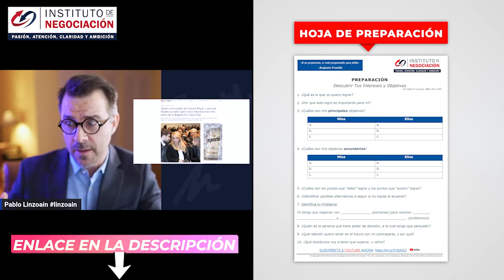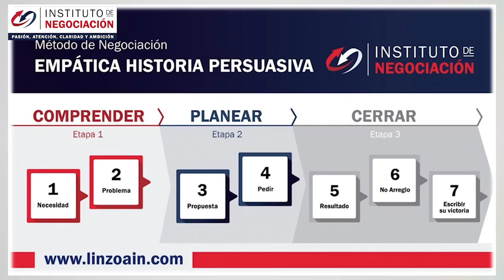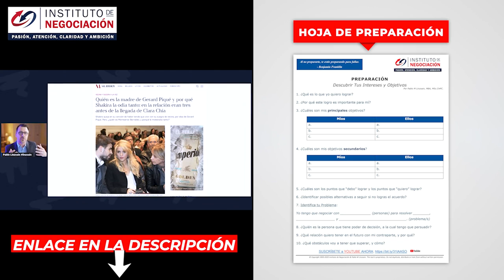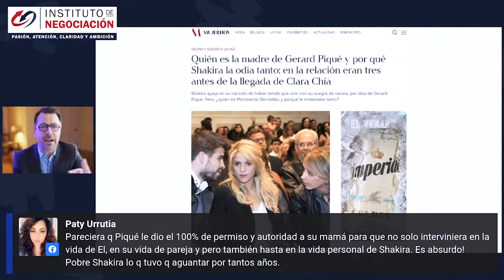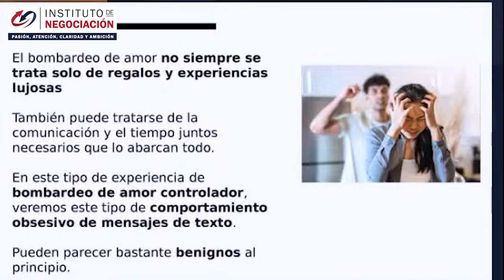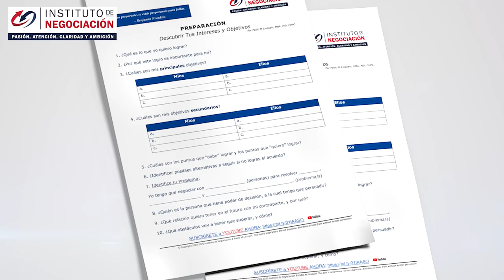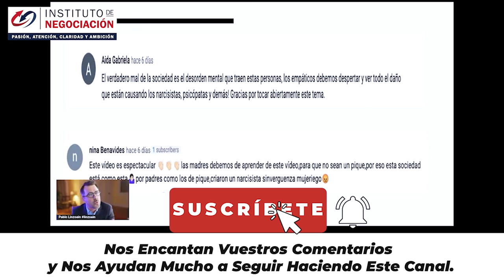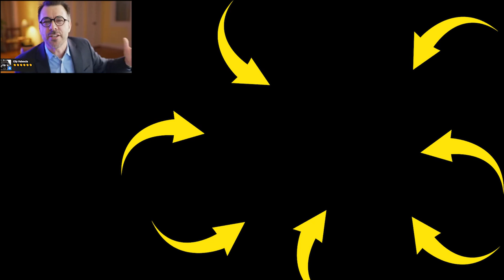Así CULMINAS Una Relación Con Un NARCISISTA Tóxico - Caso Shakira Y Piqué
👉🏻 El destacado experto internacional en negociación, Pablo M. Linzoain, muestra Así CULMINAS Una Relación Con Un NARCISISTA Tóxico - Caso Shakira Y Piqué